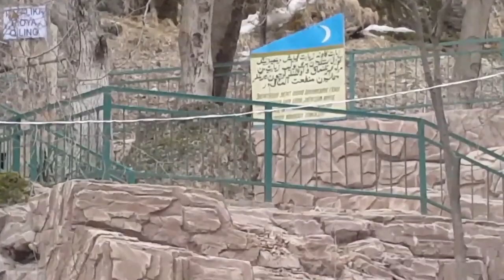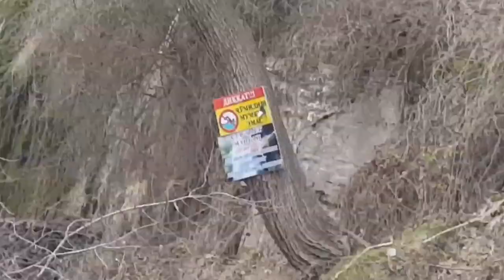Sangardak Sharsharasiga Sayohat.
..Assalomu alaykum.